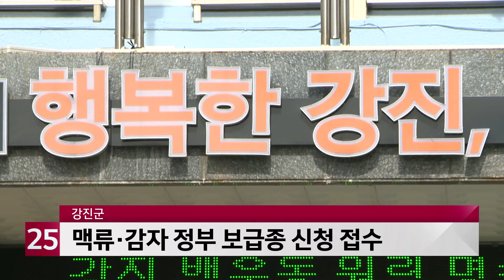강진군, 맥류·감자 정부 보급종 신청 접수